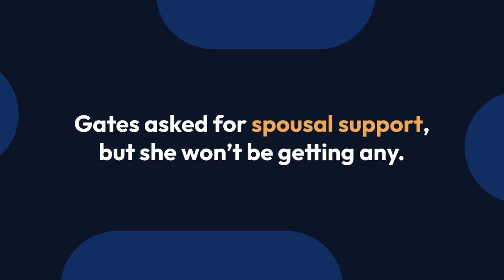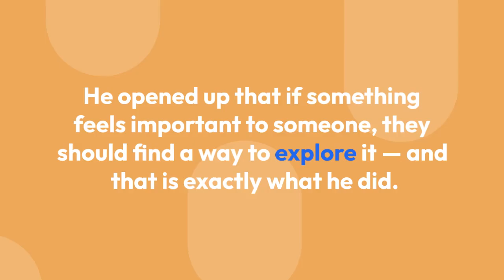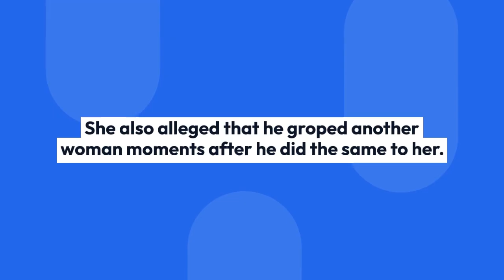Thomas Middleditch to Pay Ex wife Mollie Gates Over $2 6 Million in Divorce Settlement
Thomas Middleditch and ex-wife Mollie Gates have finalized their divorce, about a year after their initial filing. The Silicon Valley star was ordered to pay Gates, a costume designer, $2.625 million to be received in payments through December 2022, according to a copy of the divorce judgement obtained by PEOPLE.